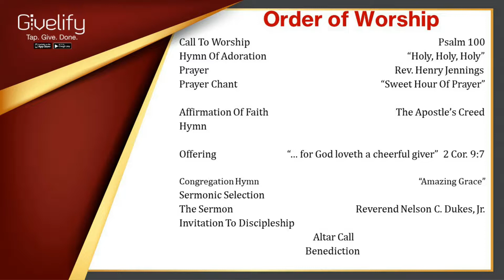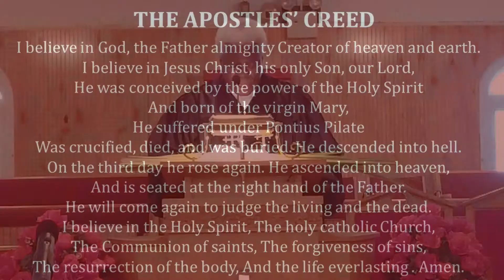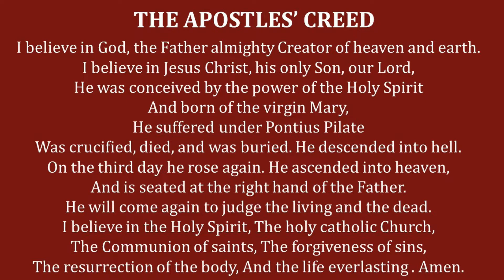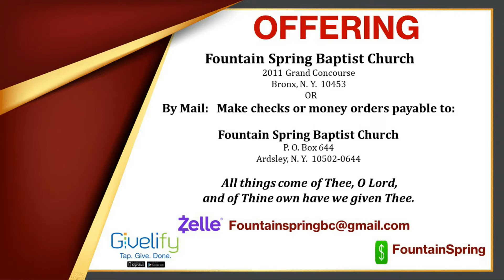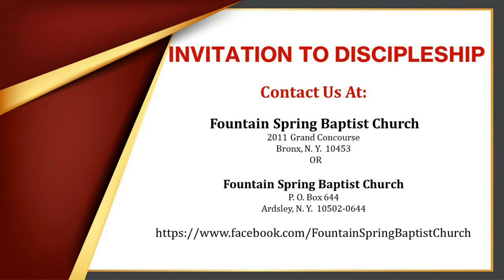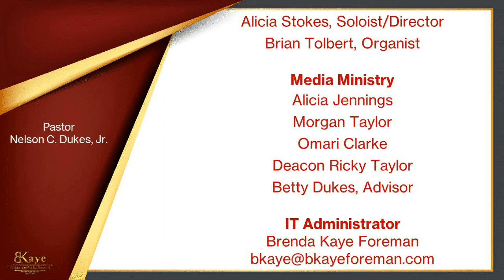youtube video #-U5n83P1-O4